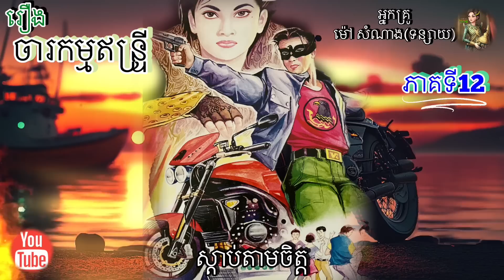[ចារកម្មឥន្រ្ទី] ភាគទី12 | ប្រលោមលោក | អ្នកគ្រូ ម៉ៅ សំណាង | Khmer Novels | Sdab Tarm Chet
[ចារកម្មឥន្រ្ទី] ភាគទី12 | ប្រលោមលោក | អ្នកគ្រូ ម៉ៅ សំណាង | Khmer Novels | Sdab Tarm Chet | ស្តាប់តាមចិត្ត |